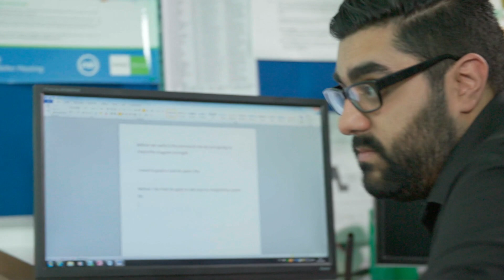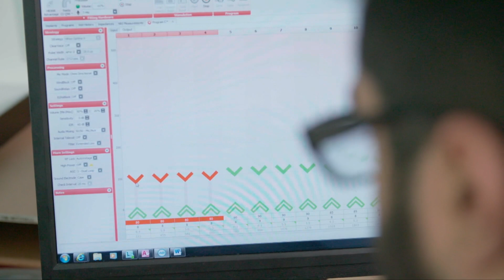Woman Hears For First Time In Over A Year | Soundwaves: The Symphony of Sound | BBC Earth Science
Out of the blue, Barbara's cells in her ear stopped working and her life dramatically changed overnight. But, with the power of modern technology, will she be able to hear again?

Soundwaves: The Symphony of Physics
Sound is one of the most vivid ways we interact with the underlying science of the universe. A sound can make us laugh, cry or cower in fear, but it can also help us understand our world, how it works and what it's made of. Sound is something we all take for granted, but, in fact, when you hear something you're listening to the sound of pure physics. In this engrossing two-part series Helen Czerski goes on a spectacular journey into the world of sound to discover what it is and what it reveals about the fundamental forces of nature.